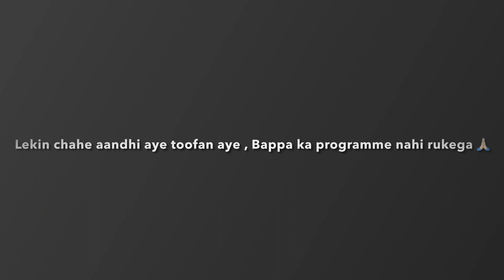VISARJAN WALA DAY 🥺 | GANESH CHATURTHI | GANPATI BAPPA VISARJAN | GANESH MAHOTSAV 2022 | LAST DAY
I HOPE YOU ALL ARE ENJOYING MY VLOGS
IF YOU WANT ME TO MAKE SOME VIDEOS ON YOUR TOPIC - Q&A, FUNNY CHALLENGES. COMMENT DOWN PLEASE👇

I UPLOAD MY DANCE VIDEOS REGULARLY